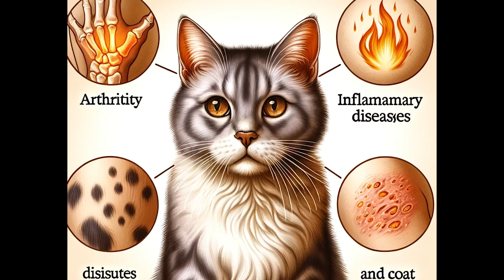A cat can do the Tiktok trendy Chinese dance?Maybe something wrong on her skin and coat!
In the charming town of Whiskerville, where every corner is bathed in sunlight and filled with the content purrs of its feline residents, lived Mr. Whiskers, a cat distinguished not only by his age but also by his profound knowledge of cat nutrition. Among his expertise, the benefits of Omega-3 fatty acids stood out, a remedy he believed could solve many a feline ailment.The story is about how he used his knowledge to solve the problem of skin issue of a young feline, Lilly. We hope your can enjoy the story and get more knowledge for caring your cats. Find out more stories and knowledge in our webiste: